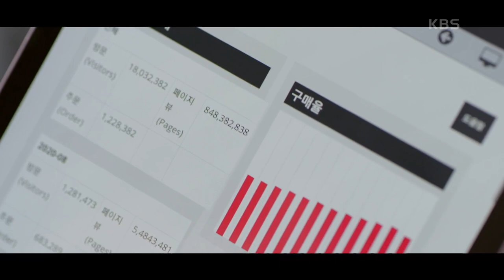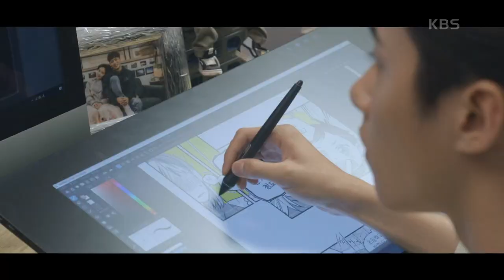뽀뽀와 함께 하는 달달한 출근길♥ [그놈이 그놈이다] 20200831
뽀뽀와 함께 하는 달달한 출근길♥